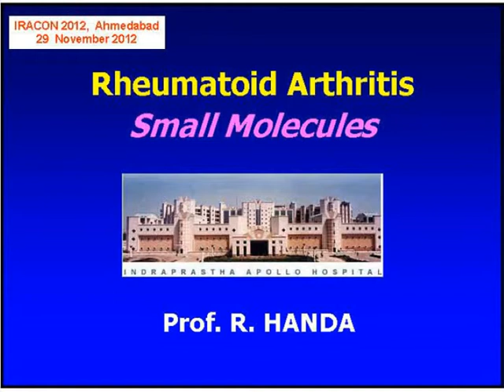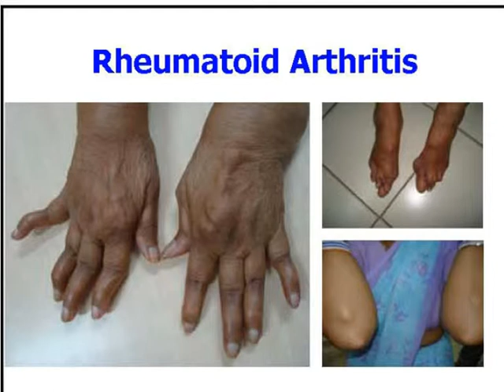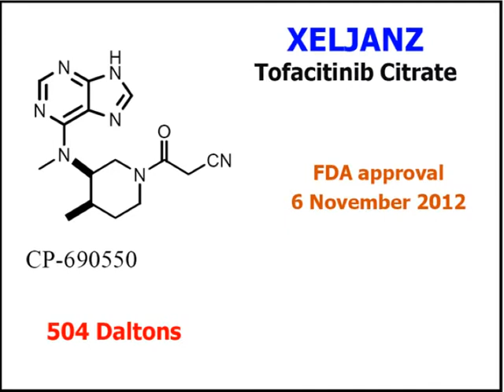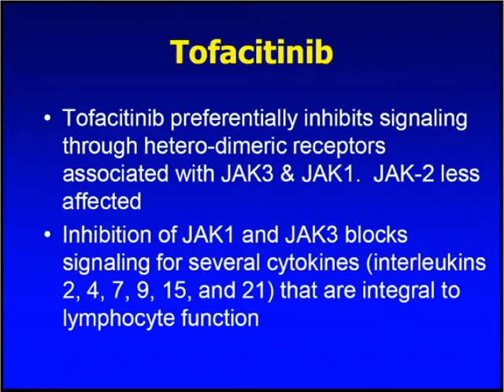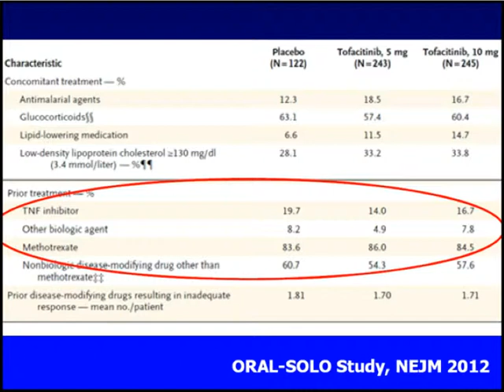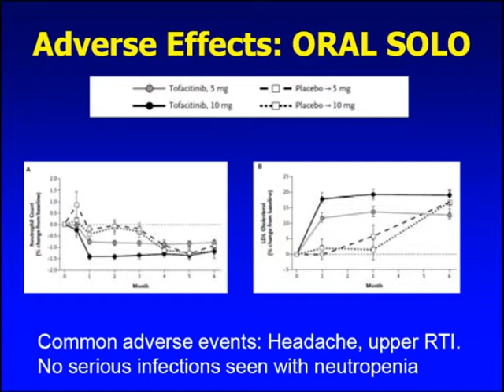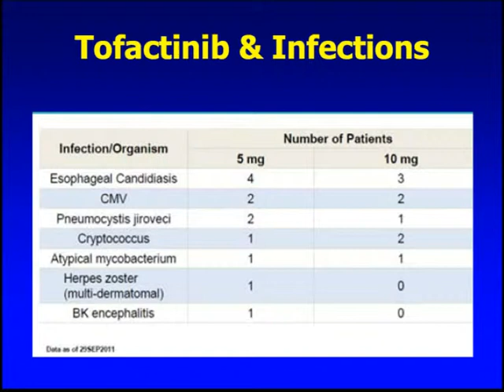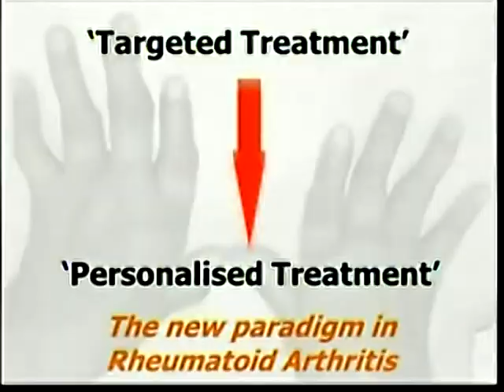Rheumatoid Arthritis Small Molecules Prof Rohini Handa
Rheumatoid Arthritis - Small Molecules - IRACON 2012 Ahmedabad by Prof  Rohini Handa